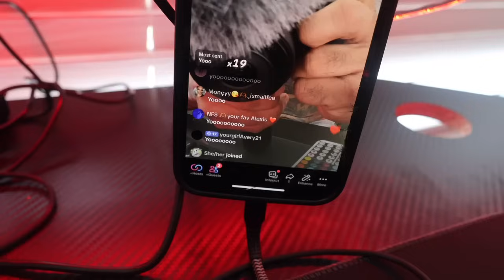TISH PULLED UP THIS HAPPENED…